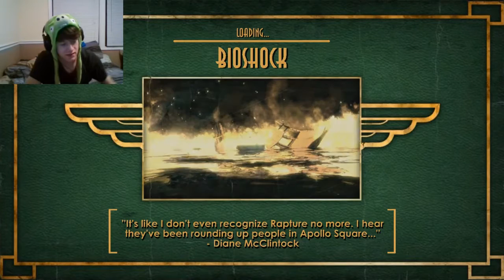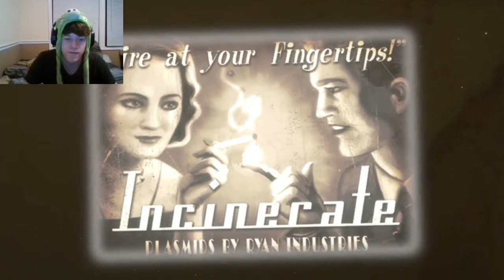Im The Better Daddy | Bioshock(1)